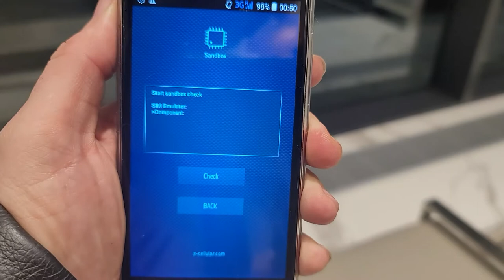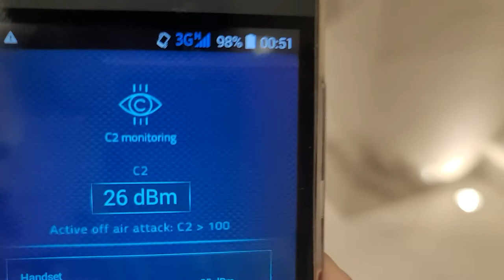XStealth Live footage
🔥 Jetzt informieren 🔥

A Canadaian user demonstrates the "Sandbox" and "C2 monitoring" Function.